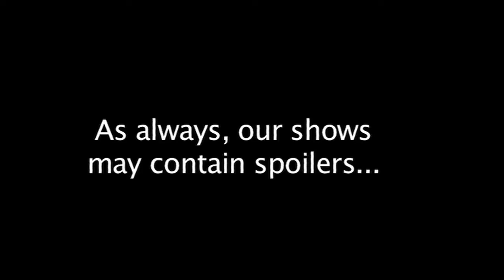Expectations: Footloose - How to Enjoy Every Movie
We have a couple remakes being released this week and we'll be seeing Footloose...instead of THE THING!  Why you ask?  Watch and find out.